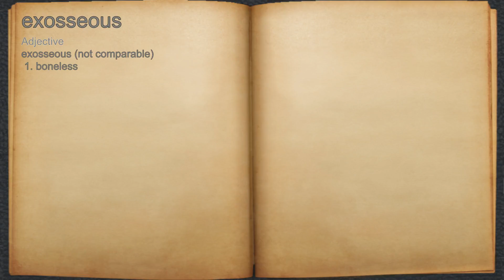What does exosseous mean?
A spoken definition of exosseous.

Intro Sound:
Typewriter - Tamskp